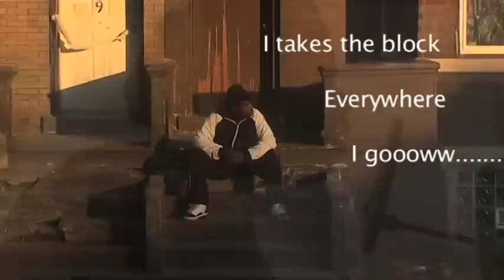Thug Bred video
It is true where ever you come up is the way you are bred. I'm from the City and been bred to, "Thug Life or Street Life". Survival is the name of the game. You have use your experience with survival in life to get older. So when you see a Pappy's on the street respect him because to get up in age is not a given. You have to be wise especially if you were raised a street nigga. We survived the trials and tribulations as we walked through the valleys and the shadows of death.I will fear no evil, cause God is with me. You don't have to bother people to be a thug. You just don't take no shit and don't call the Police!